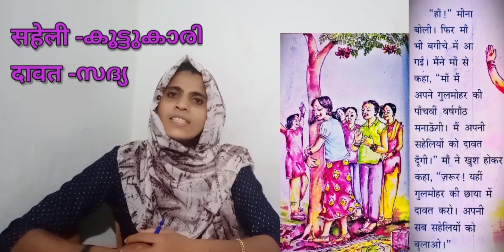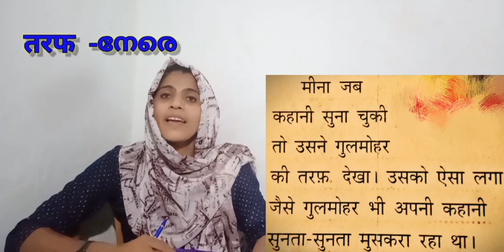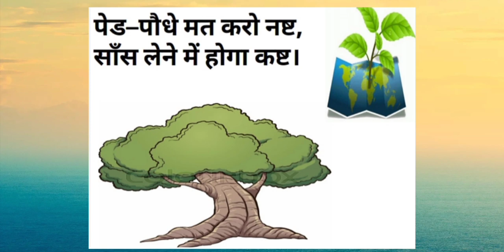Online class//7th standard//hindi//chapter1//part5//gulmohar ka janmadin//गुलमोहर का जन्मदिन//SCERT/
Sahera pm
Class 7 Hindi chapter 1
Gulmohar ka janmadin
Part 5
Kerala syllabus, Samagra, Scert textbook
hindi class7 chapter1 gulmohar ka janmadin#

Link of gulmohar ka janmadin part 1

Link of gulmohar ka janmadin part 2

Link of gulmohar ka janmadin part 3

Link of gulmohar ka janmadin part 4